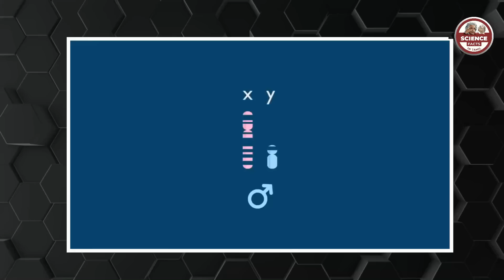திருநங்கை பிறப்பதற்கு பெண்தான் காரணமா? | medical oxygen | Badam | AKK | SFIT | Tamil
References:
Trangender:

00:00 Intro
00:11 Badam and semen research
01:41 Transgender chromosome
05:04 Oxygen mask and cylinder production
08:10 crushing tablets good or bad

Must Watch Mozhi Recommendation Videos From SFIT